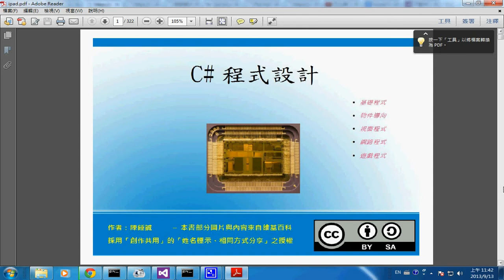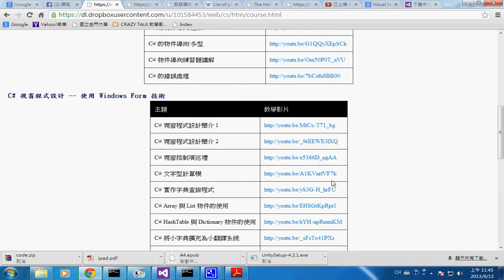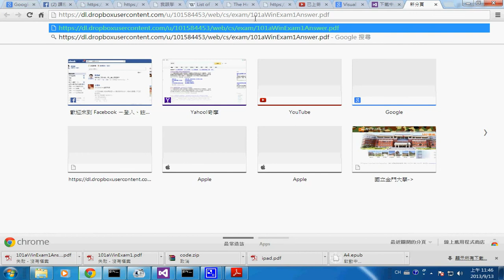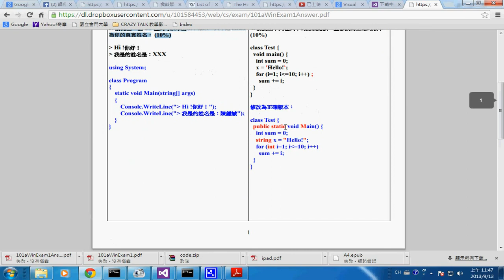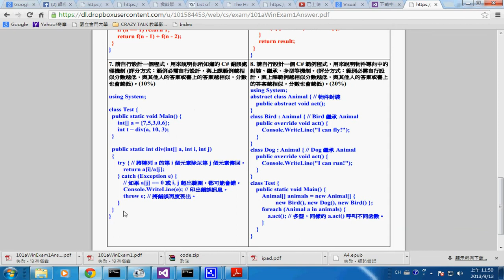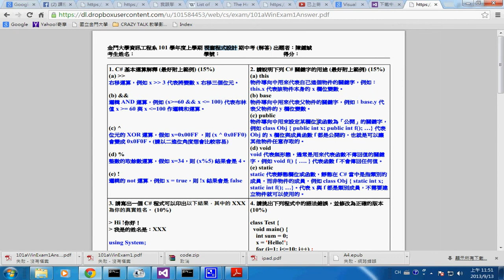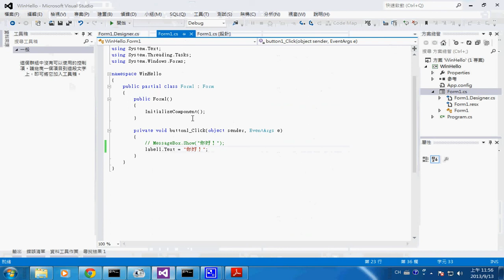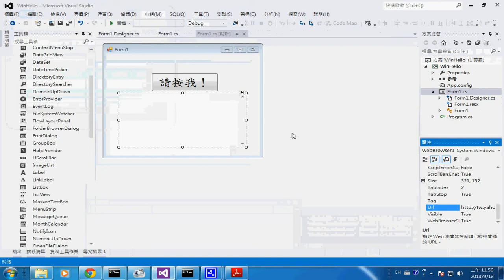視窗程式：教科書閱讀、下載與使用 -- csharp book